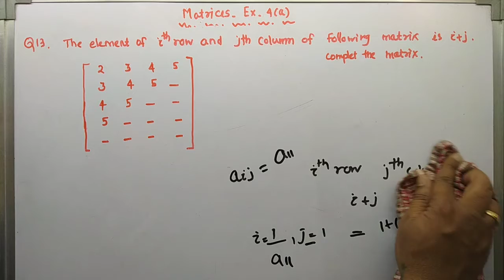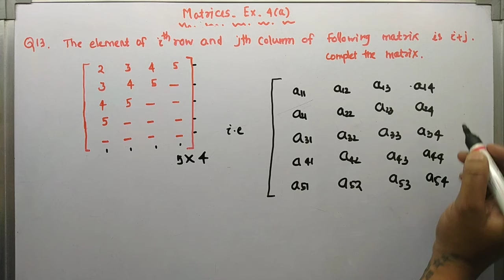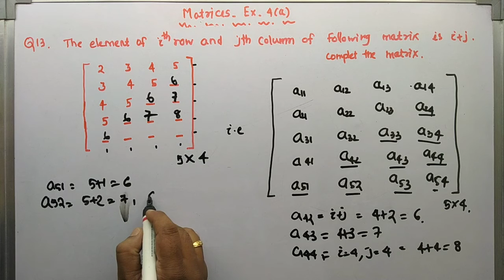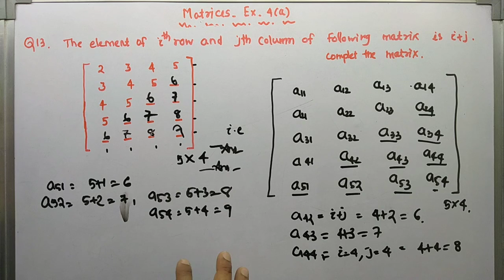Matrices | Exercise 4(a) Sol of Qno 13 | +2 second year | Ch_4 | CHSE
Solution of question number 13 of exercise 4(a)

| +2 second year |  Ch_4 | CHSE

This video also  help you  to understand  all the concepts of chapter 4_ Matrices.

Adding to this video we uploaded all solutions  exercises .

CHSE mathematics
CHSE maths
CHSE Odisha board
CHSE +2 second year
CHSE 12 th Odisha board .
CHSE.